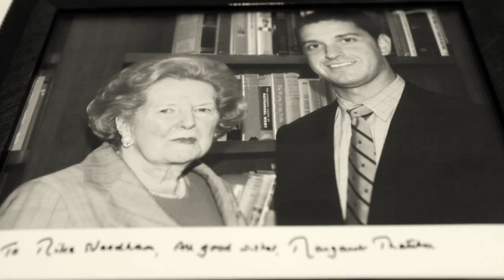Heritage Action Is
Meet the people of Heritage Action and hear us talk about our mission: holding Members of Congress accountable.